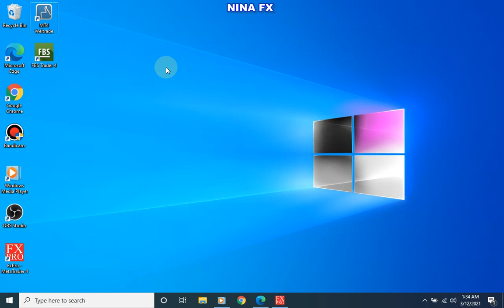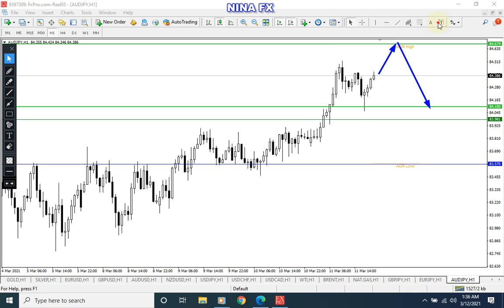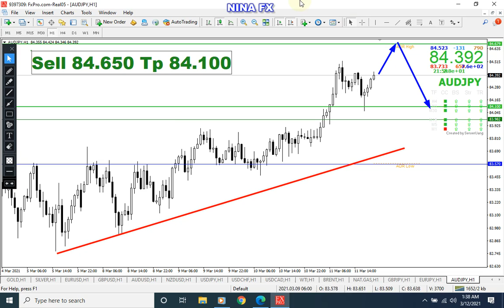AUDJPY Analysis for Friday March 12, 2021 by Nina Fx | AUDJPY Forecast | Analisa AUDJPY